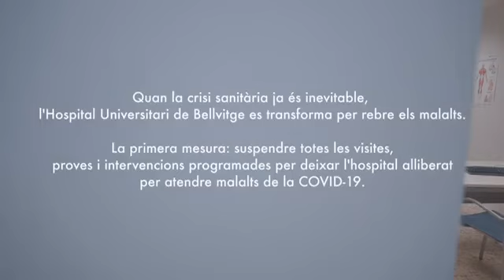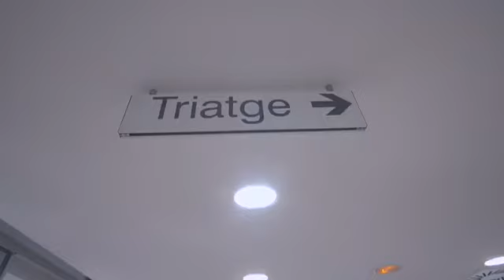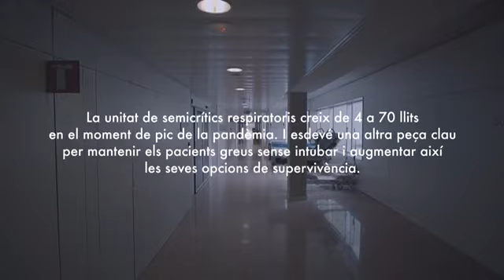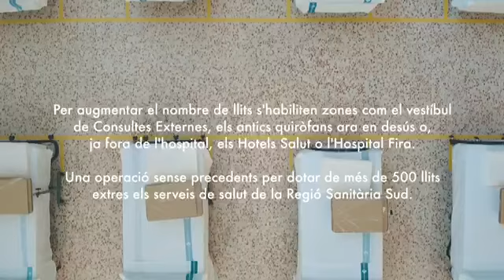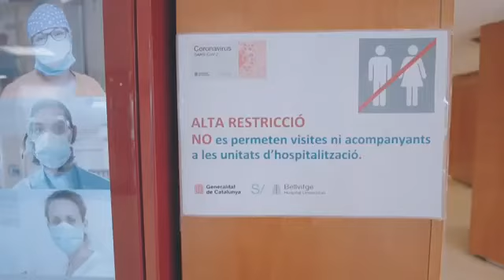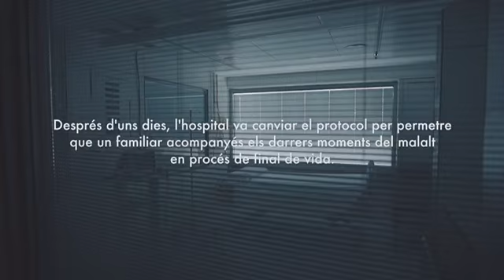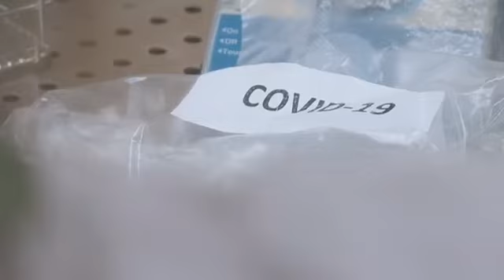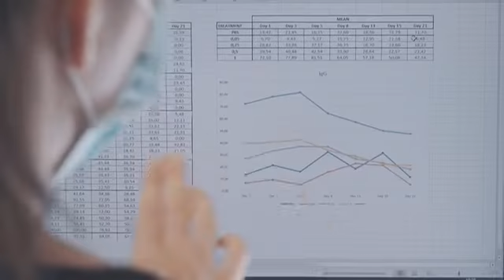L'Hospital de Bellvitge i l'Institut d'Investigació Biomèdica han estrenat un documental sobre la tr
L'Hospital de Bellvitge i l'Institut d'Investigació Biomèdica han estrenat un documental sobre la transformació històrica que ha sofert el centre per fer front a la pandèmia de la COVID19